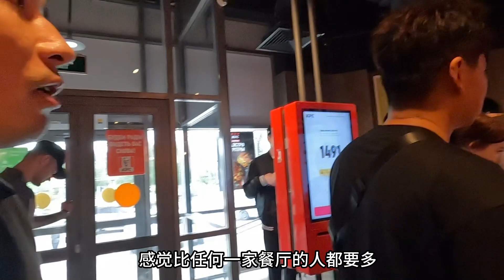在俄罗斯终于安顿下来了，200一天租了套房，接下来干点啥事业？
环球旅行 海外旅行 俄罗斯 穷游 旅行 我们强调了视频内容的专业性和安全性，以确保观众获得可靠的信息。